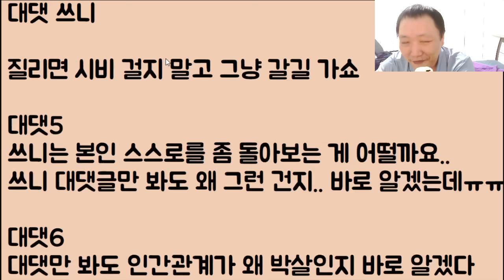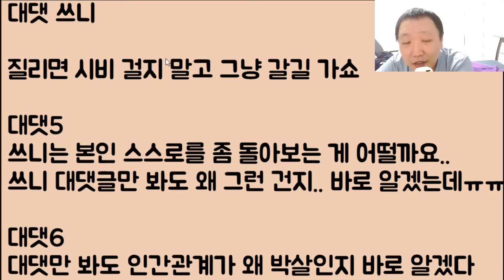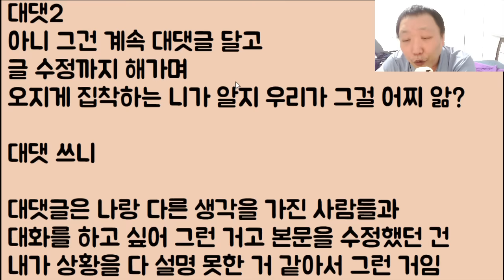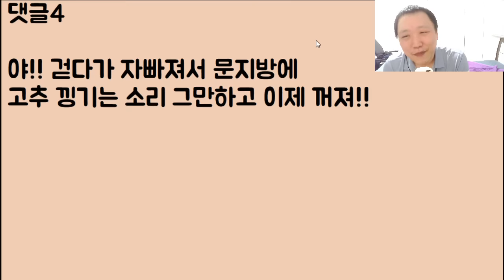[이런 미친?🤪🤪] 내 결혼식을 쌩까버린 남자.. 도저히 극복이 안 됩니다ㅠ / ??: 이 아줌마 집착 개 지리네; 뭐여? 너 혼자 짝사랑이라도 했냐?